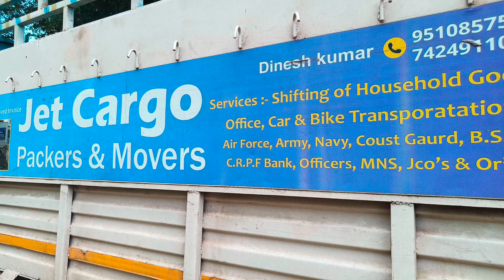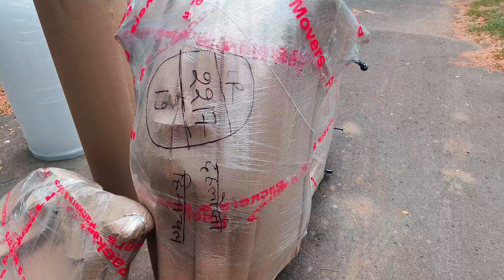shifting experience from Vadodara to Himachal Pradesh || packers and movers Jet cargo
Must watch this video before shift your house
packers and movers